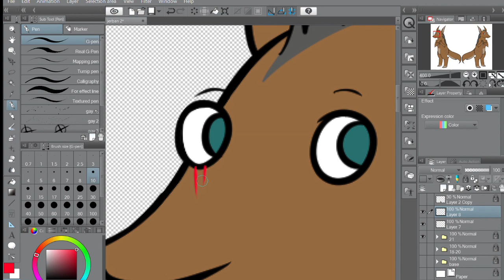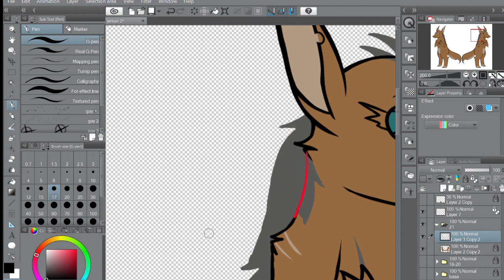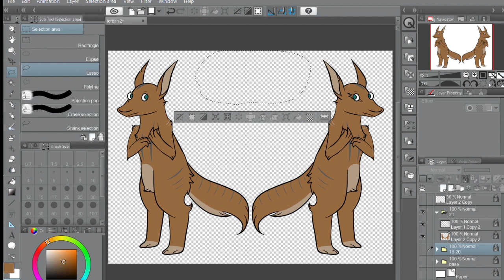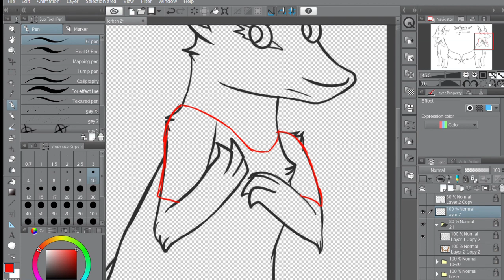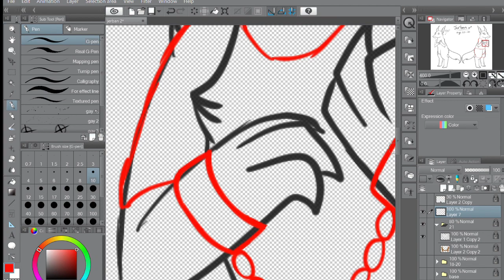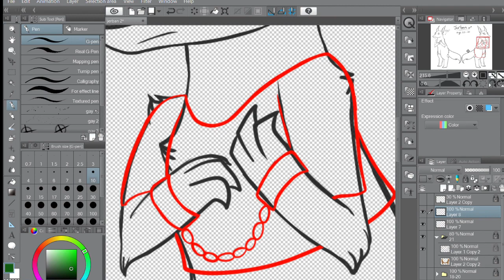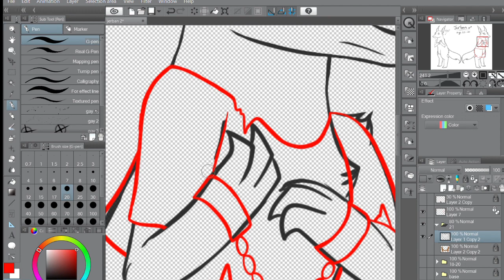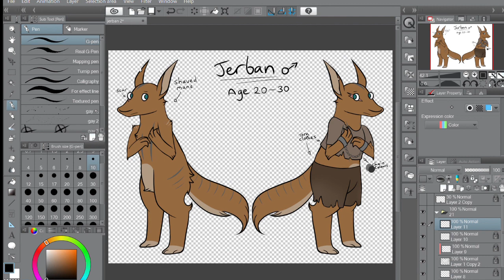youtube video #-DCtEOJ_jqM